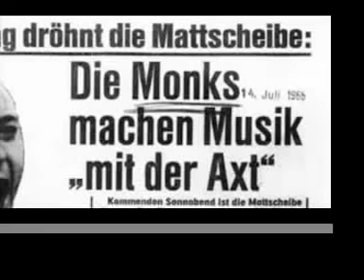THE MONKS 'THAT'S MY GIRL'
THE MONKS 'THAT'S MY GIRL'. FROM THE ALBUM: BLACK MONK TIME (1966)

FOR MORE GARAGE, MOD, PSYCH, POP & FREAKBEAT ETC, GO TO MY CHANNEL